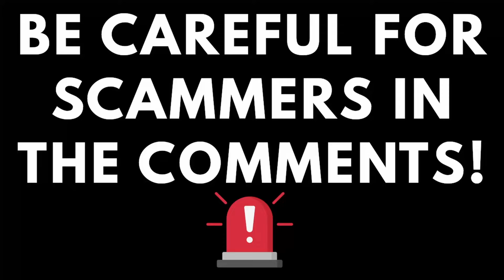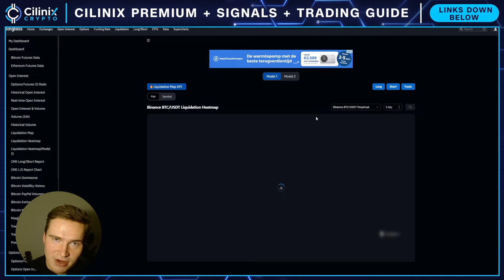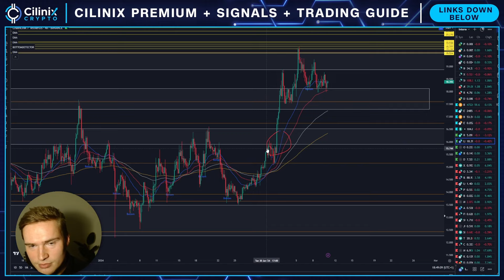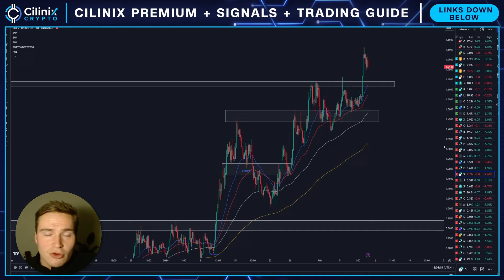How to AVOID STOP-LOSS/LIQUIDATION HUNTING!🚨 (Crypto Trading Education)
Ever felt like the market went the right way when your SL was just hit? In this video a trick to prevent that in the future!

Social links!